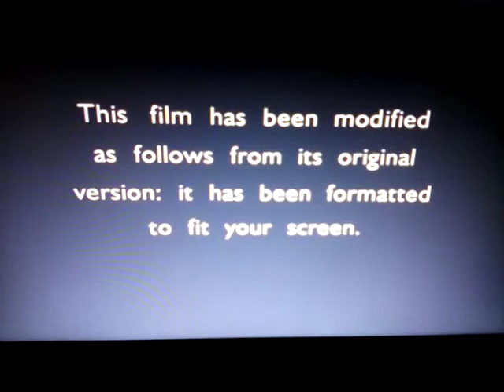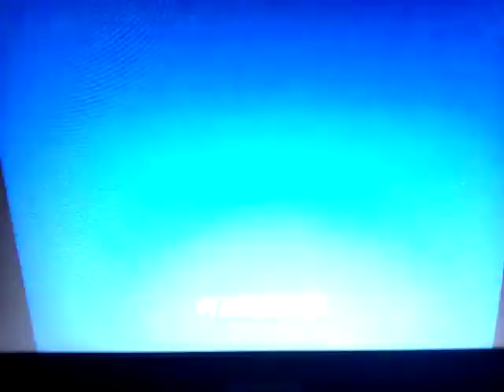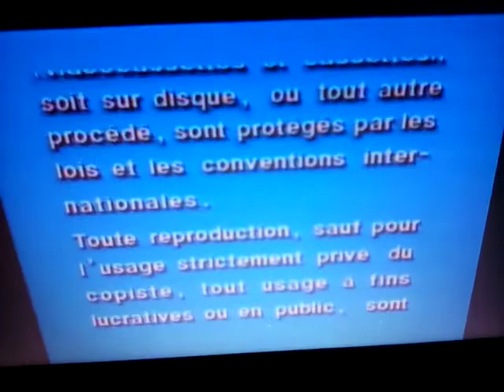Opening/Closing to Doc Hollywood 1998 DVD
this is not Doc mcstuffins! this is that DVD from 1998 by WB

1: WHV logo
2: 4x3 Notice
3: Warner Bros 1990 logo
4: Begin.

Closing:

1: The End.
2: FBI Warning signs
3: Warning/Attention scroll
4: Main Menu